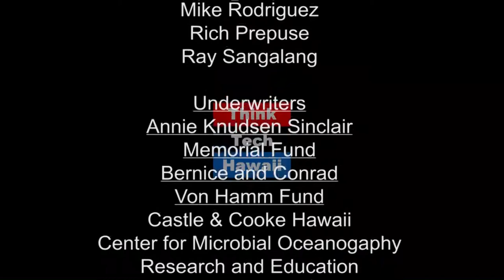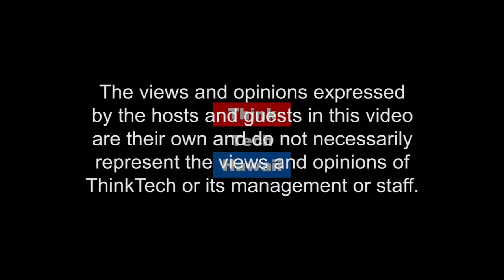Sexual Harassment (Likable Science)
This week on Likable Science, Ethan chats it up with R. Makana Risser Chai, about the pervasiveness of sexual harassment as well as ways to minimize the occurrence of it.